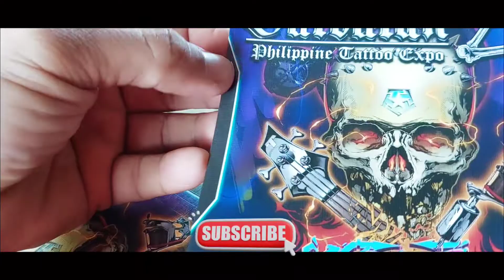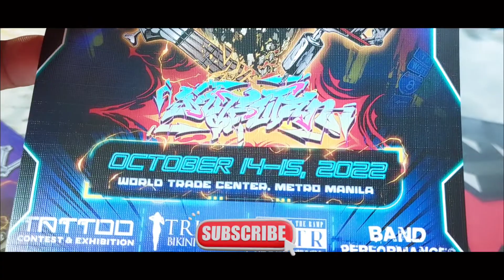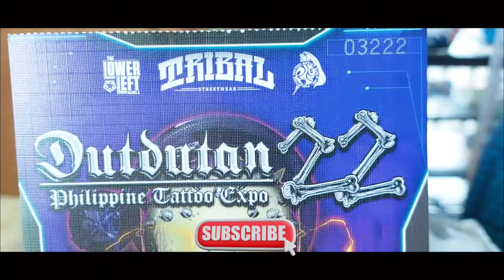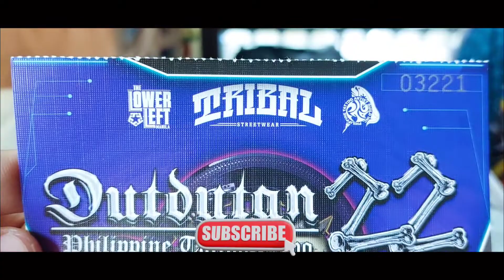dutdutan 2022 ticket.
unboxing dutdutan 2022 ticket#tiktok